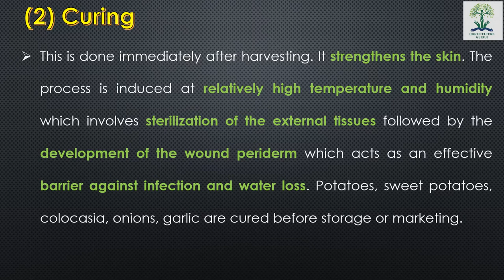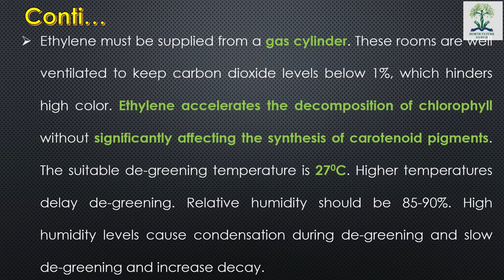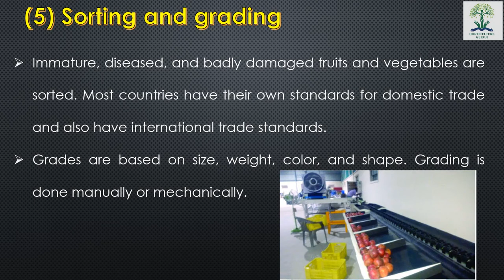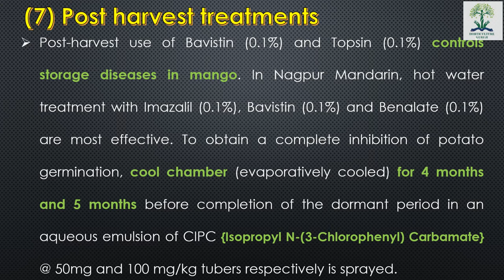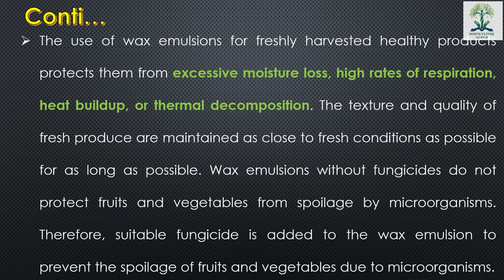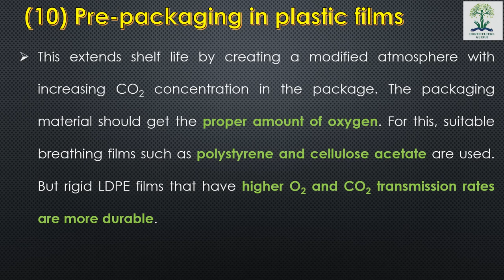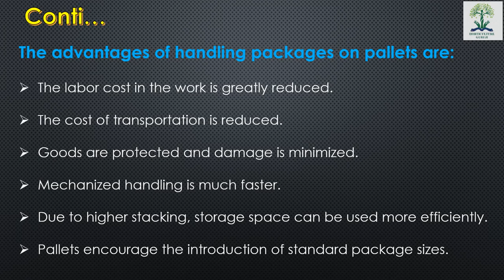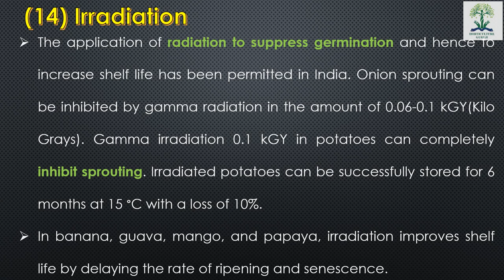HORT321 | Lecture 7 Harvesting and Field Handling | Part 2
This lecture helpful for B.Sc. (Hons) Ag students for their semester examination of subject HORT 321 Post-harvest management and value addition of fruits and vegetables.

00:00 Introduction,
01:32 Curing,
06:43 Degreening in fruits and vegetables,
14:09 Washing and Drying of Fruits and vegetables,
17:12 Sorting and Grading,
19:55 Disinfestation of fruits and vegetables,
24:44 Post harvest Treatments,
28:11 Waxing in fruits and vegetables,
36:02 Control of Ripening process,
45:12 Pre packaging in the plastic film,
48:29 Palletization in PHT,
55:05 Transportation of fruits and vegetables,
58:21 Storage of Fruits and Vegetables,
01:00:21 Irradiation in Fruits and vegetables,